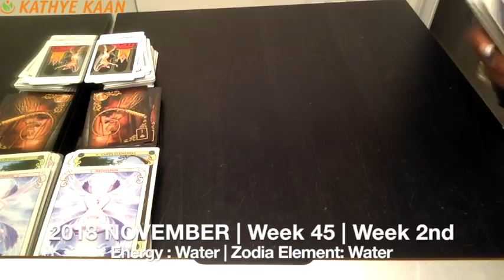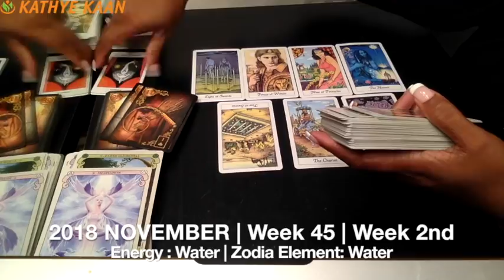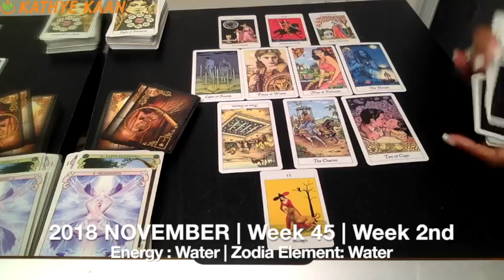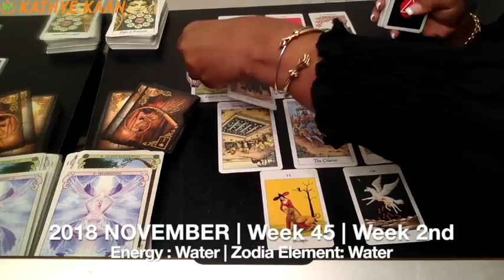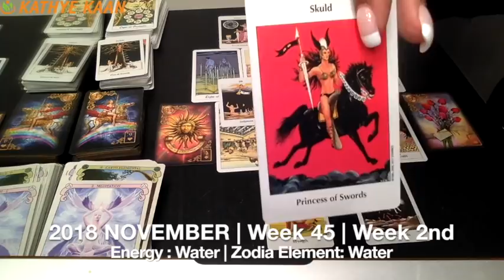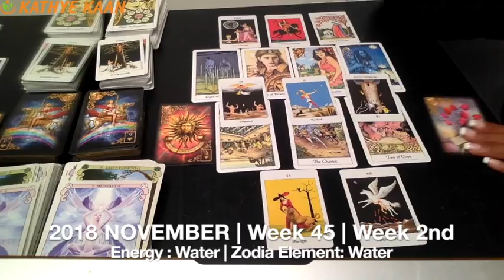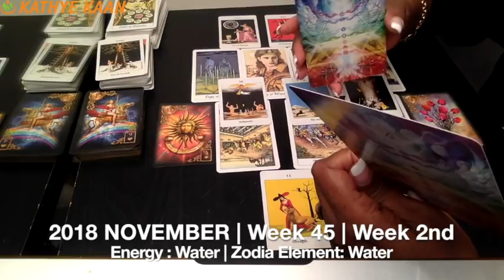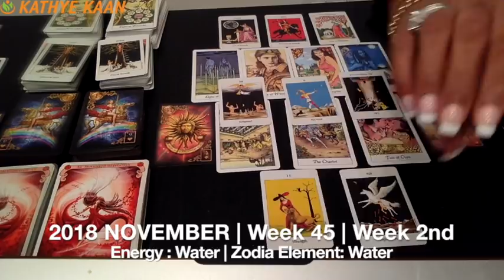LEO Weekly Reading Tarot Psychic | Horoscope | Week 45 | NOVEMBER 05 - 11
Did you watch your full & extended Leo reading for November yet?